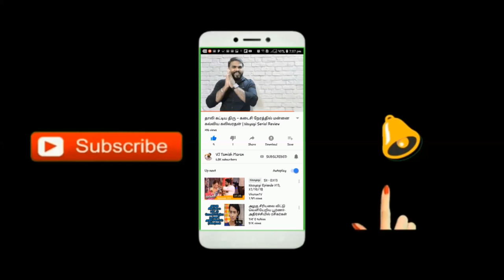உல்லாசத்திற்கு மறுத்த கள்ளக்காதலி : கோபத்தில் கள்ளக்காதலனின் வெறிச்செயல்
A Creative video by VJ Tamizh Maran